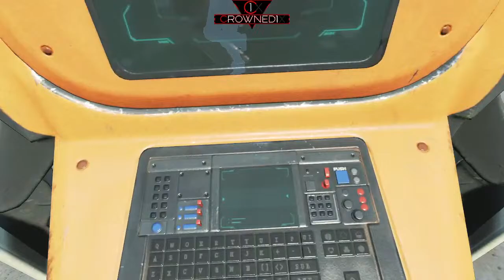LIVE - CROWNED1X - LOCKDOWN - APEX LEGENDS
New Streamer X Vet Gamer

Contraband - Lovren
Below Freezing - Aiyo
Another Move - Ballpoint
All Is Now - Ave Air
Baboon - Ballpoint